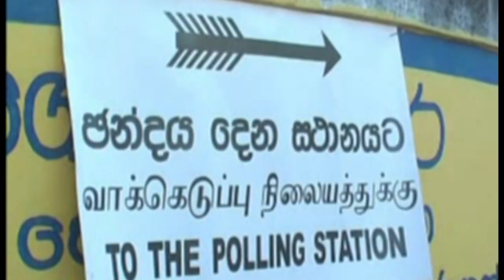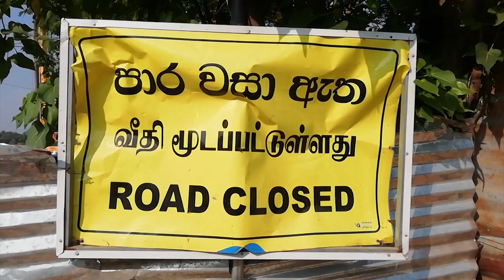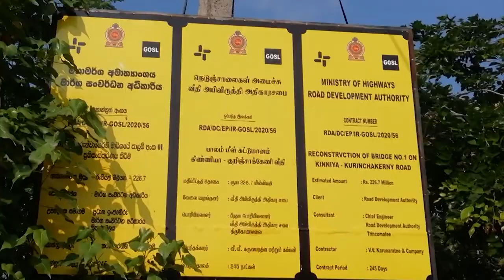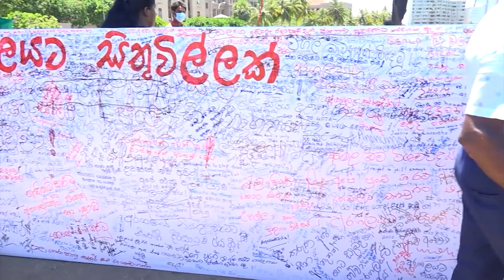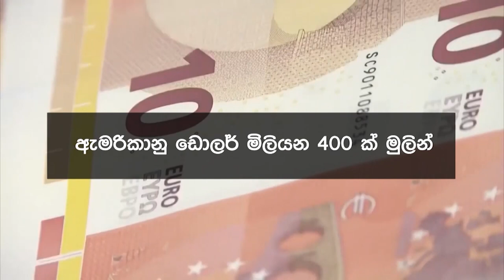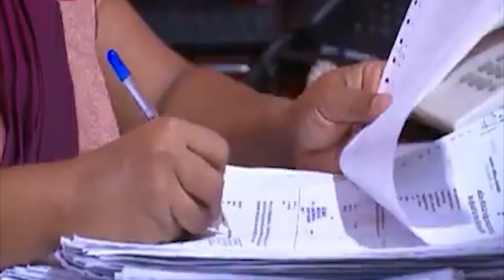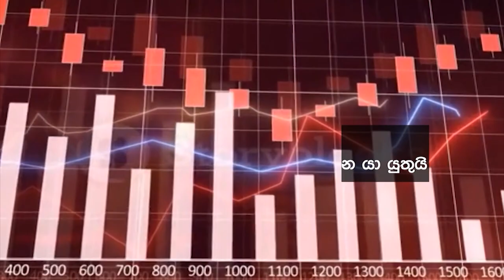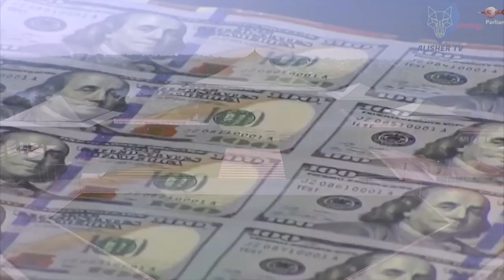Siyatha News | 06.00 AM | 28 - 04 - 2022